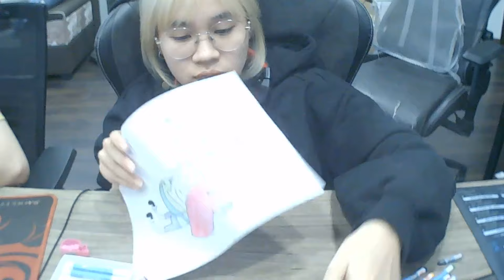कलरिंग बॉय फिन